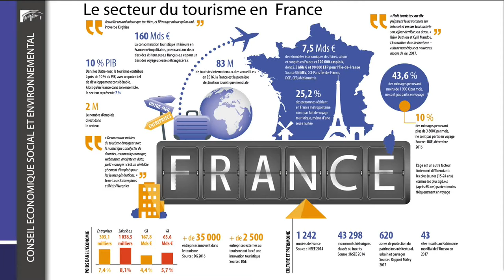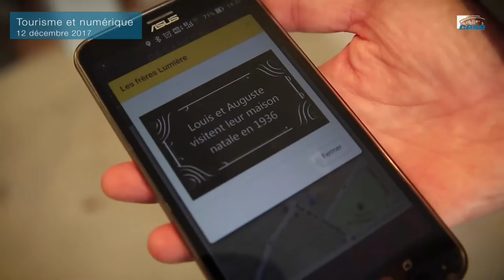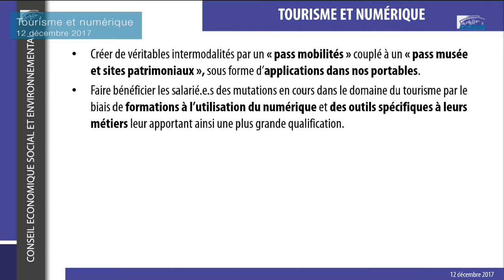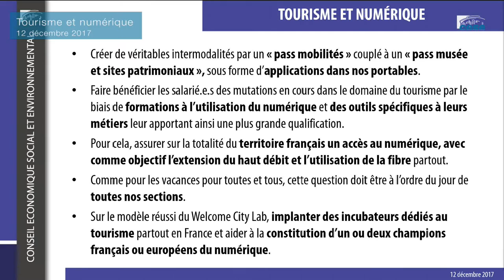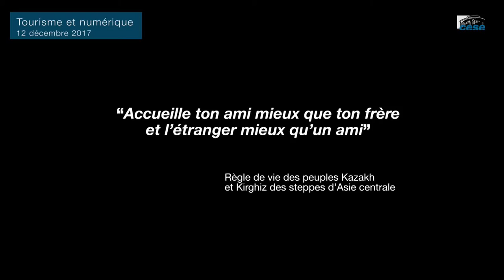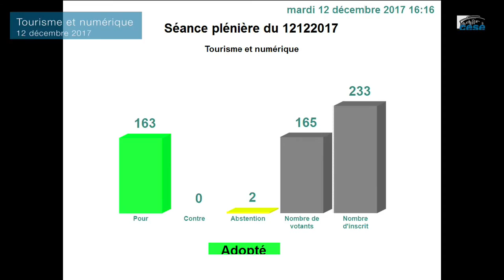Tourisme et numérique séance du 12-12-2017 - cese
Un projet d'avis présenté par Jean-Louis Cabrespines et Régis Wargnier, section de l'aménagement durable des territoires.

En présence de Madame Françoise Nyssen, ministre de la culture.

Aujourd’hui, le tourisme est un secteur majeur de l’économie française qui représente plus de 7% du PIB et rend possible un rayonnement de la France à l’international. Cependant, avec l’essor du numérique le tourisme doit faire face à des bouleversements majeurs : multiplication des offres, émergence de nouveaux acteur.rice.s, nouveaux modes de promotion et nouvelles concurrences.
Afin de faire de ce défi numérique une opportunité pour la France et les Français, le CESE formule dans ce projet d’avis des préconisations adaptées à toutes les parties prenantes du tourisme.